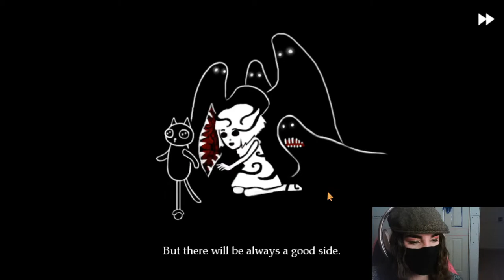We escaped! Time to rescue my kitty - Quarantined Fran Bow 2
Fran Bow is a very cool indie, psychological horror, adventure click and point videogame.